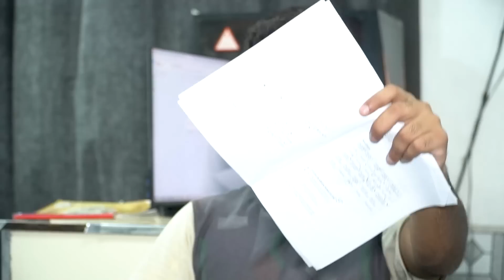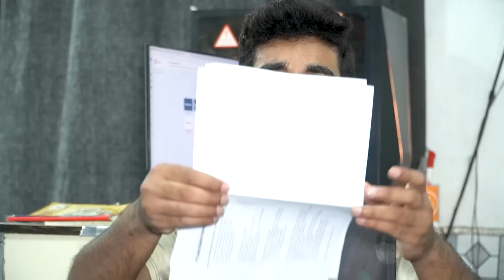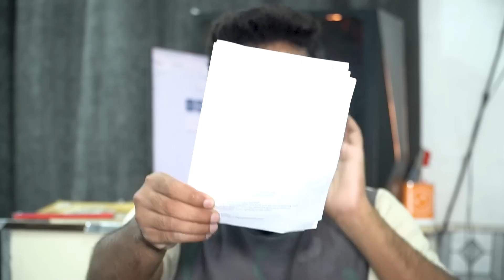Board Paper Checking | How has Been your Paper Checked in Board exams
Paper Checking - Why Students Fail In Exams | Paper Presentation Tips In Urdu
How to get highest marks in exams?
Toppers In Board & University Exams
Good Marks In Exams? Board & University
بے شمار بچے فیل کیوں ہوتے ہیں مکمل معلومات جانیے۔۔۔